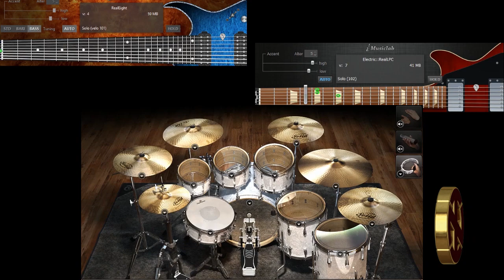Red Jumpsuit Apparatus (Cover) - ◥ REPRESENT ◤